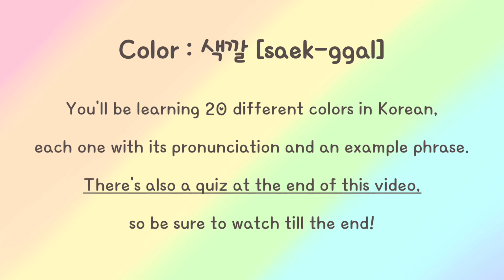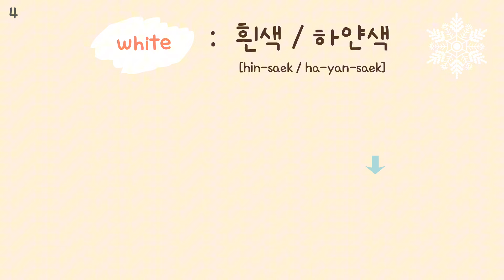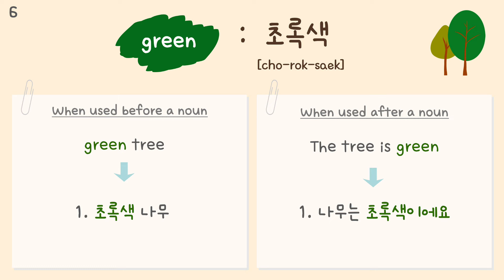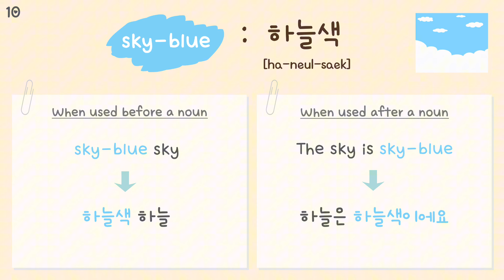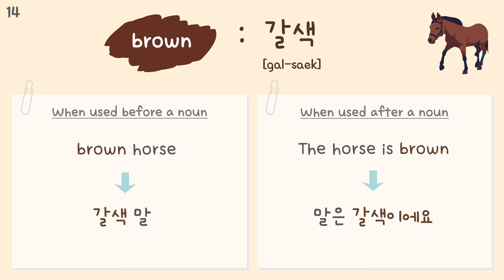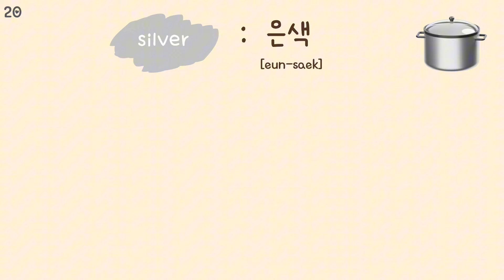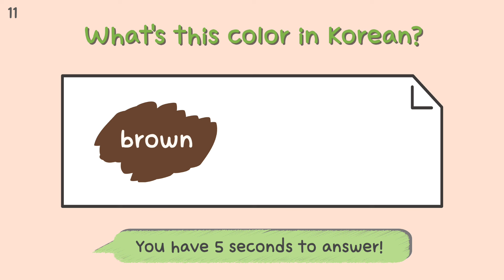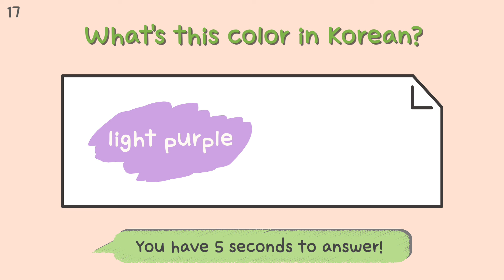[SUB] 20 Colors in Korean with Example Phrases and Quiz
Hi guys! Many of you asked for a video on colors in Korean, so here it is!
Each one has its example phrase and there's also a quiz at the end of the video,
so be sure to watch till the end!